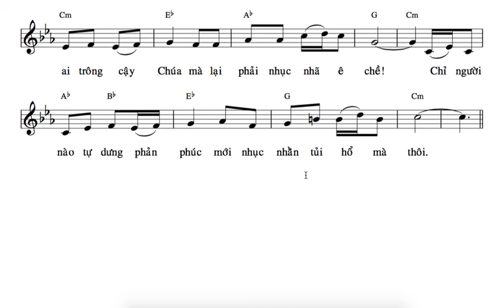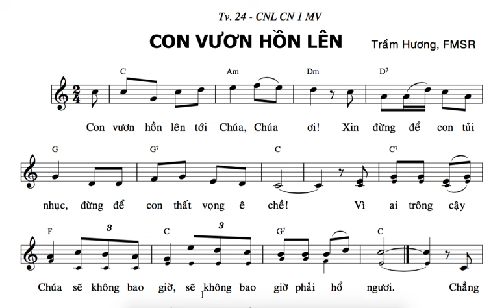TẬP HÁT : MV 1 NL CON VƯƠN HỒN LÊN ( TRẦM HƯƠNG , FMSR ) BÈ 2